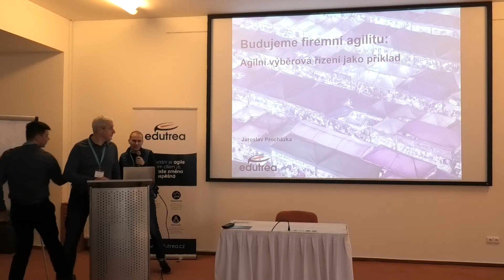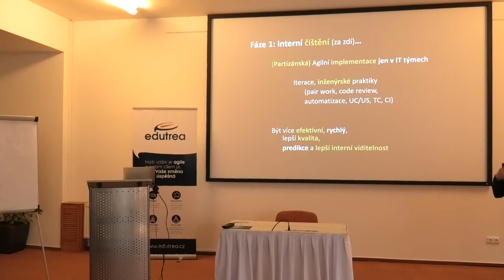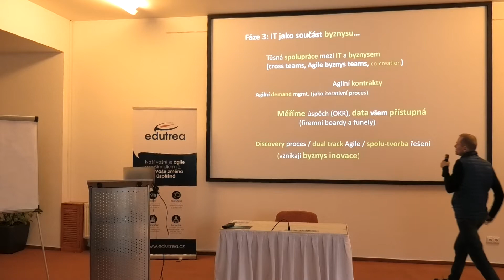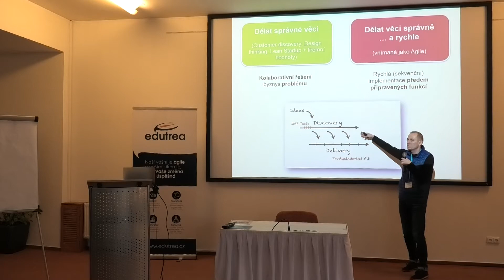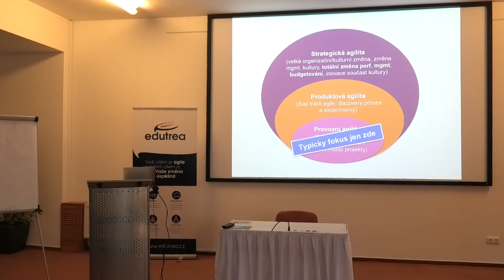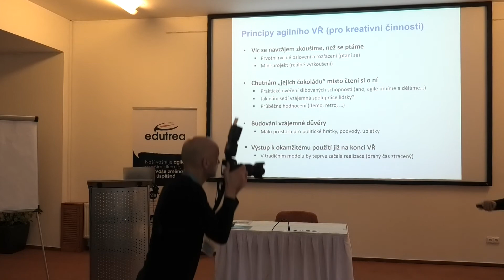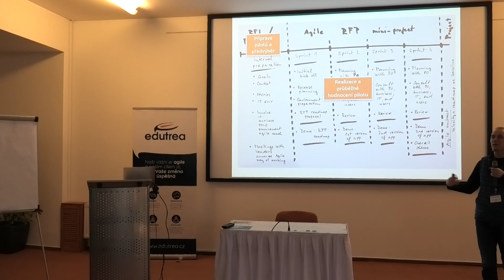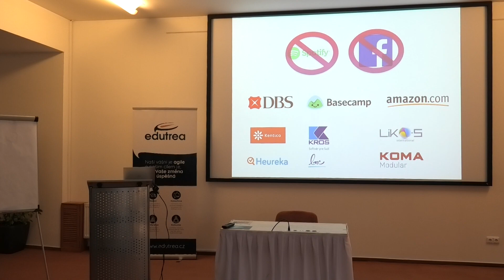Project Management Open Space 2020 Praha - Jaroslav Prochazka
Přednáška: Budujeme firemní agilitu - agilní výběrová řízení jako příklad